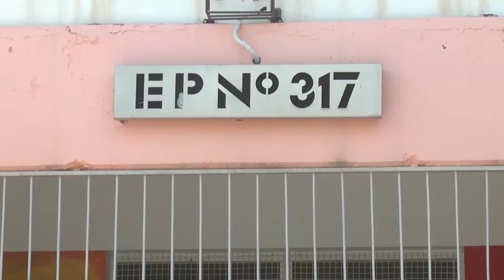Producción y Educación trabajan para mejorar la alimentación de alumnos